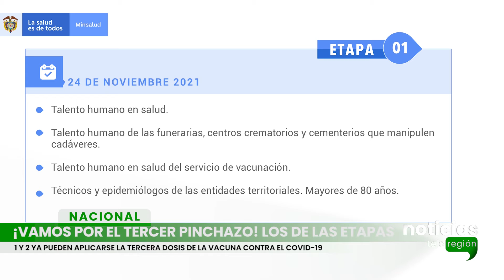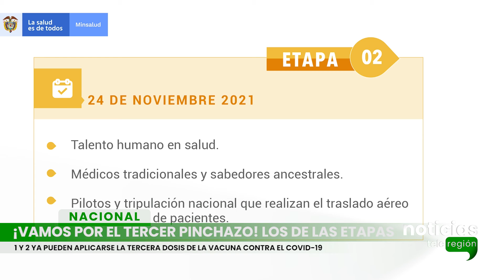Aprueban vacuna de refuerzo para mayores de 18 a 49 años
Colombia - Aprueban vacuna de refuerzo para mayores de 18 a 49 años - Desde hoy los ciudadanos que hayan completado su esquema de vacunación contra el covid-19 con vacunas de dos dosis o de única dosis durante las etapas 1 y 2 del Plan Nacional de Vacunación pueden recibir la dosis de refuerzo.
Quienes lo hicieron en la etapa 3 puede recibir el refuerzo desde el 21 de diciembre, en la etapa 4 desde el 18 de enero y etapa 5 desde el 16 de febrero.